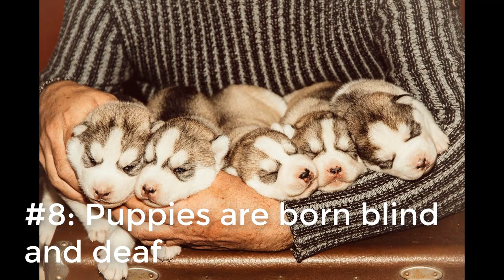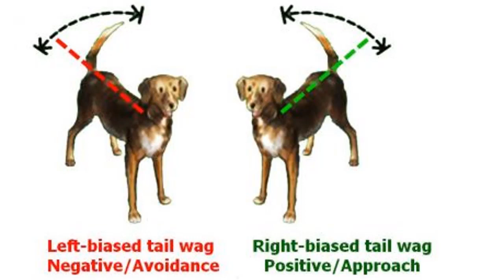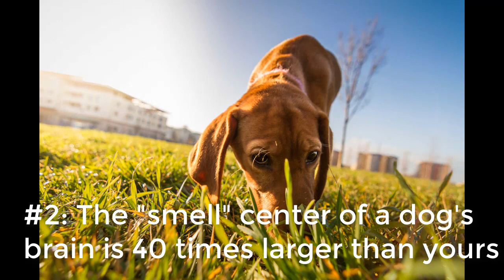Ten facts you didn't know about Dogs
Every one loves his/her pet; weather its Dog, or any other thing. Here in this video are Ten facts you didn't know about Dogs.